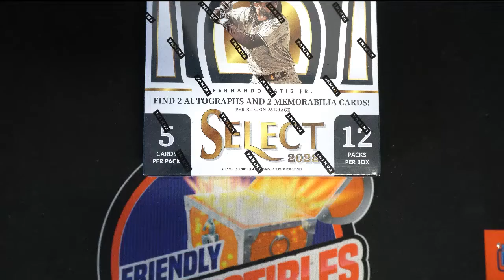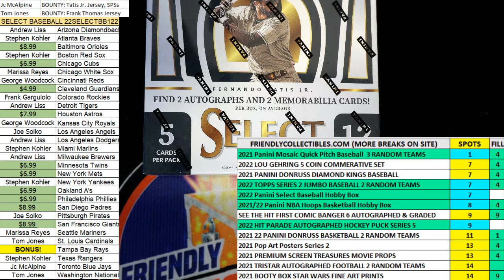2022 Panini Select Baseball Hobby FILLER ID 22SELECTBB222